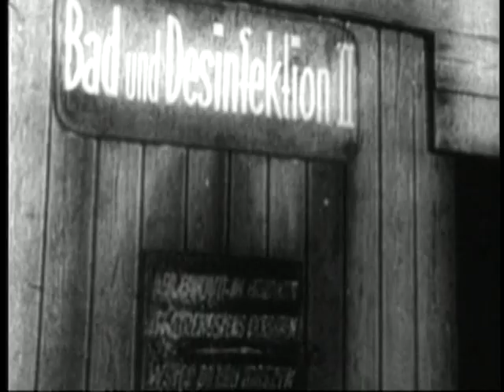International Day in memory of the victims of the Holocaust (27 January 2010)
Closed Captions are available in Arabic, Chinese, English, French, Spanish and Russian.

United Nations, New York, 27 January 2010 - Message by the Secretary-General of the United Nations, H.E. Mr. Ban Ki-moon, on the occasion of the International Day in memory of the victims of the Holocaust (27 January 2010).

The theme of this year's commemoration at UN offices around the world is the legacy of survival.

Countless men, women and children suffered the horrors of the ghettos and Nazi death camps, yet somehow survived.

All of them carry a crucial message for all of us.  A message about the triumph of the human spirit.  A living testament that tyranny, though it may rise, will surely not prevail.

Survivors also play a vital role in keeping the lessons of the Holocaust alive for future generations.

Auschwitz-Birkenau, the largest and most notorious of the camps, was liberated 65 years ago today.  There and elsewhere, many millions of people were systematically abused and murdered.  Most of them were Jews.  But others were targeted, too.  At Auschwitz, more than two thousand of those killed were inhabitants of the Roma and Sinti family camp.

Holocaust survivors will not be with us forever  but the legacy of their survival must live on.  We must preserve their stories  through memorials through education most of all through robust efforts to prevent genocide and other grave crimes.

The United Nations is fully committed to this cause.  Together, let us pledge to carry forward the mission of Holocaust remembrance  and uphold human dignity for all.